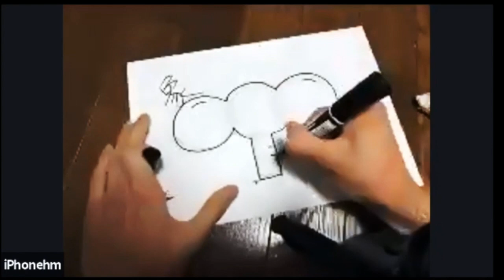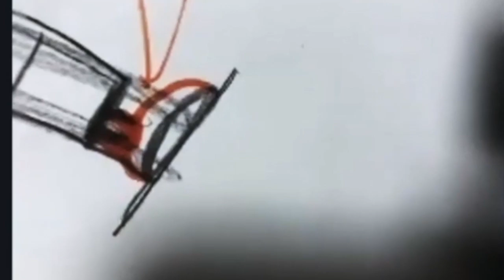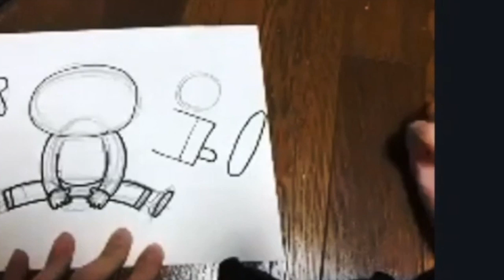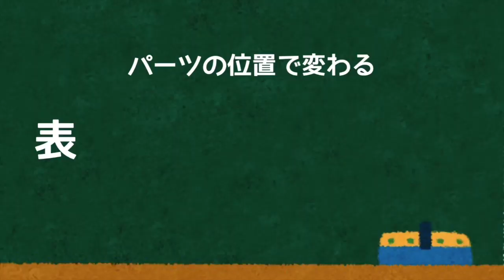【基礎から学ぶ】可愛いイラストを描く方法【○△□を使って】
【もくじ】
0:51~  ゾウさん
2:38~  キリンさん
6:24~  体育座り
10:00~  簡単な顔
12:01~  床に座る子ども
16:14~  表情のバリエーション
17:42~  髪型のバリエーション
19:19~  みんなへのお願い

【超簡単！イラスト講座】

絵が苦手な方、必見です🙆🏻‍♀️✨

可愛い絵がすぐ描けるように
画家(＆役者)をしている友達が
基礎から教えてくれました★*ﾟ

画面を見ながら一緒に
お絵描きを学びましょう！！

※この動画は以前のライブ配信
を見やすく編集したものです🎨

〒150-0002
mocaちゃんTime　宛